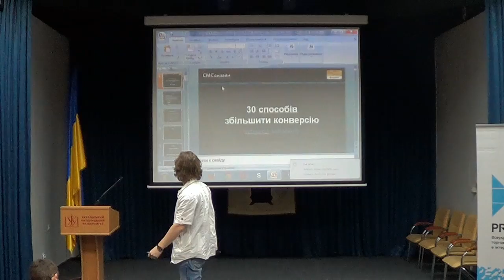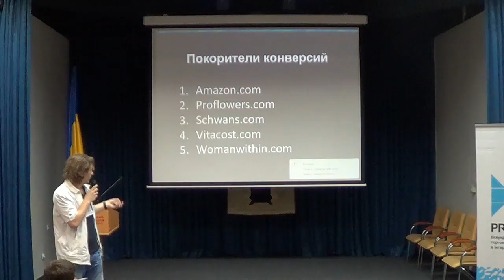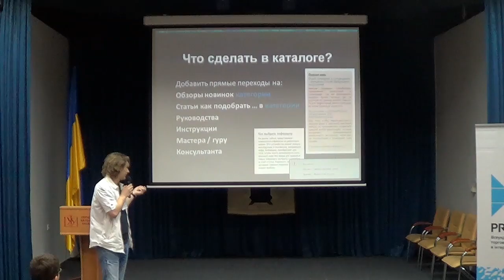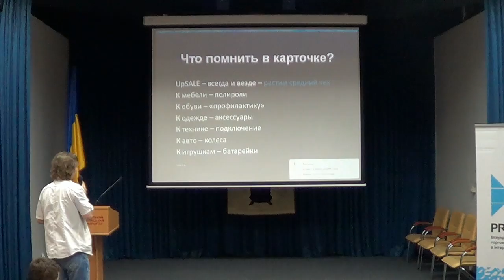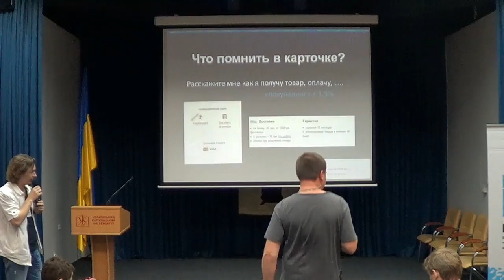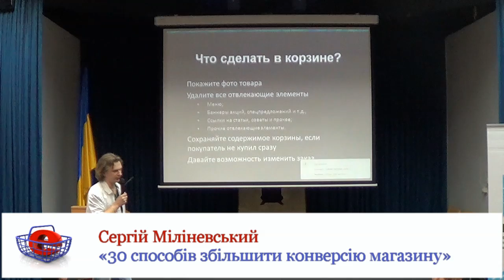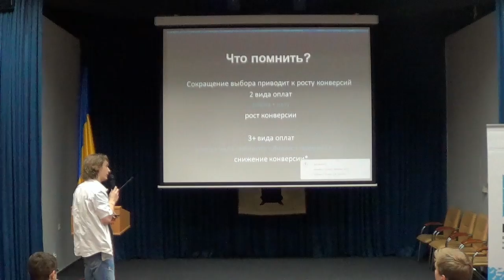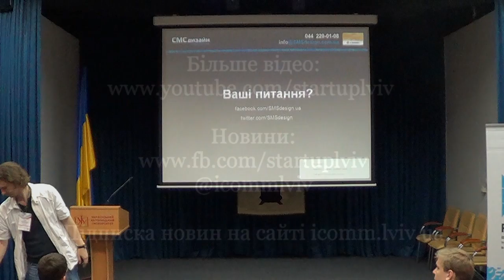Lviv eCommerce 2014. С.Міліневський "30 способів збільшити конверсію магазину"